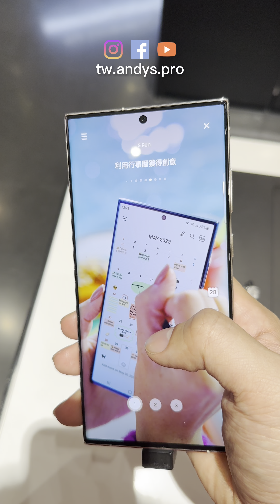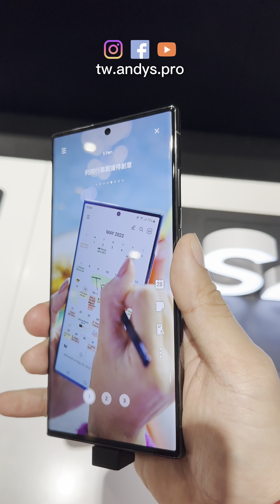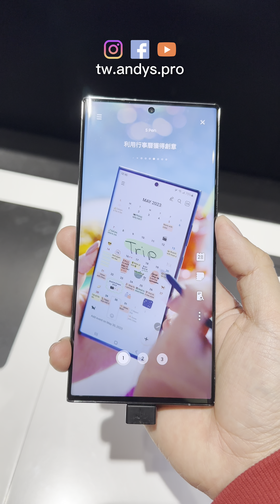Samsung S23 Ultra Hands on Impression with all 4 colors 4k60 HDR